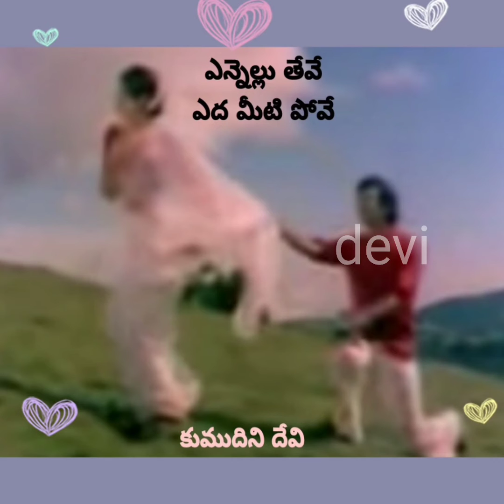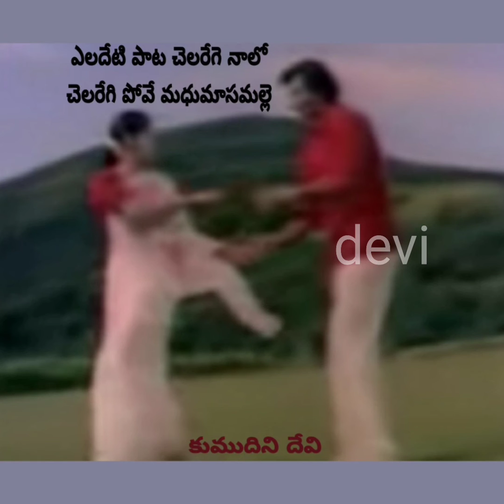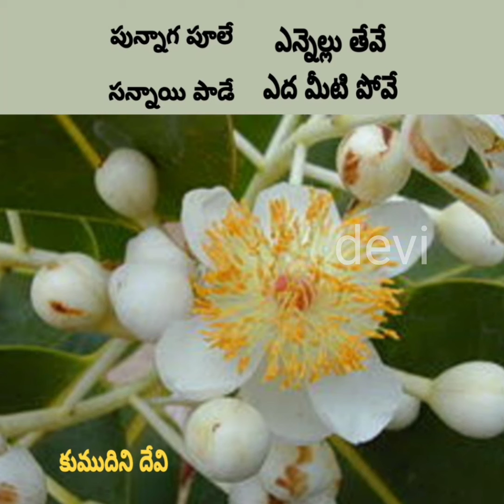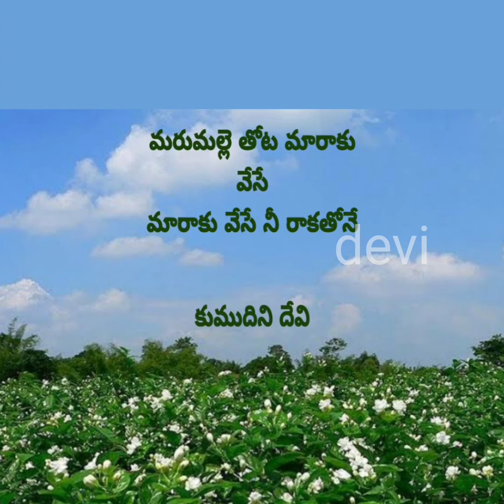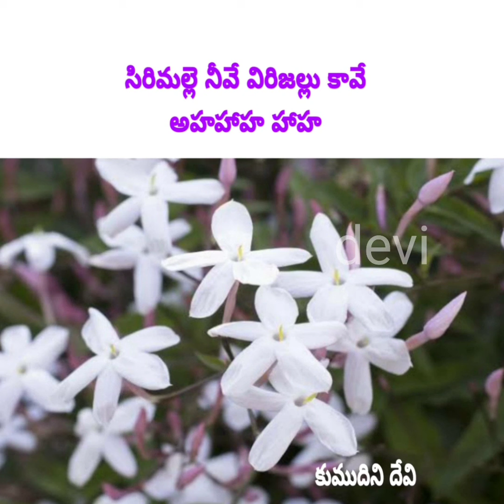SIRIMALLE NEEVE VIRIJALLU KAAVE | సిరిమల్లె నీవే విరిజల్లు కావే లిరిక్స్ - పంతులమ్మ మూవీ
మూవీ : పంతులమ్మ

గీత రచయిత : వేటూరి సుందరరామమూర్తి గారు

దర్శకత్వం : కె. విశ్వనాథ్ గారు

సంగీతం : రాజన్ నాగేంద్ర గారు

గానం : ఎస్. పి. బాల సుబ్రహ్మణ్యం గారు

నటీ నటులు : రంగనాథ్ గారు , లక్ష్మి గారు

ధన్యవాదాలు మీకు 🙏 - మీ కుముదిని దేవి